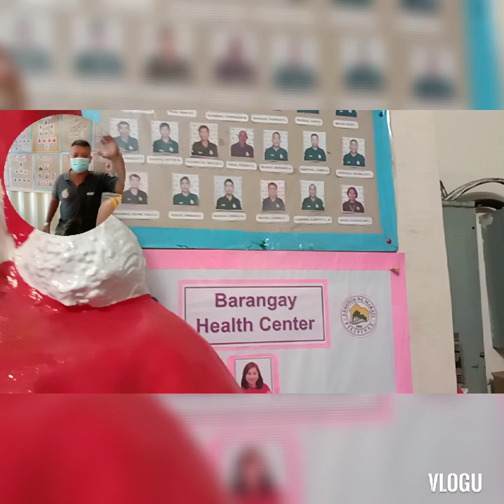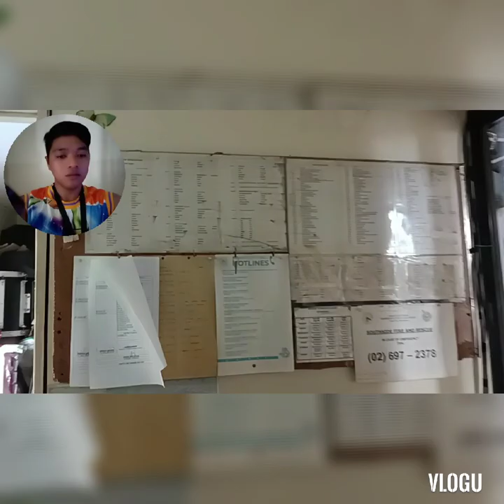Isa Sa Partner ko Sa trabaho Ay Magaling Mag vlog, Regie boy,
partner kung magaling mag vlog#